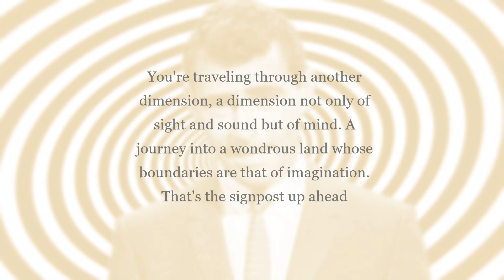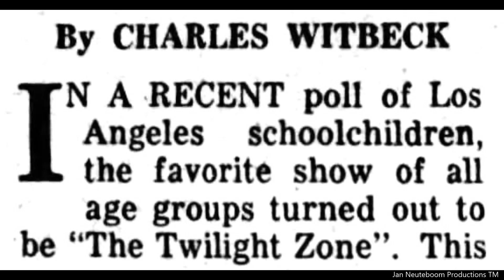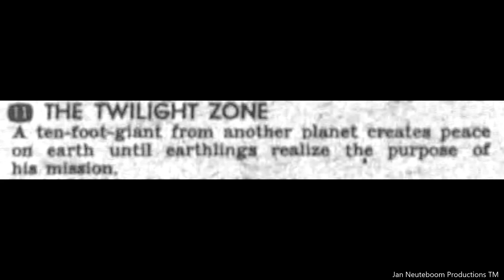The Twilight Zone. 1960's Television. Vintage Photographs And Story.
The Twilight Zone is an American media franchise based on the anthology television series created by Rod Serling in which characters find themselves dealing with often disturbing or unusual events, an experience described as entering "the Twilight Zone". The episodes are in various genres, including fantasy, science fiction, absurdism, dystopian fiction, suspense, horror, supernatural drama, black comedy, and psychological thriller, frequently concluding with a macabre or unexpected twist, and usually with a moral. A popular and critical success, it introduced many Americans to common science fiction and fantasy tropes. The first series, shot entirely in black-and-white, ran on CBS for five seasons from 1959 to 1964.